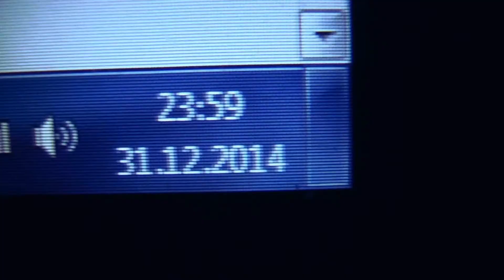Project X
FULL HD | Předposlední vzpomínkové video na tomto kanále. Tentokrát jde o dvě akce u Toma v baráku. Poprvé jsou to jeho narozeniny, a na druhém mejdanu to byl nový rok 2015 :) Zakážu hodnocení, protože je mi jasné, jak by to dopadlo v případě opilých náctiletých.. a taky těch, co nemají smysl pro srandu, zábavu a život :D Snad se pobaví aspoň zúčastnění ;) Díky za skvělé noci a zážitky. Video pojmenováno podle filmu, jehož děj byl naší inspirací :D

Můj Skype: WhiteMike193
Můj Snapchat: whitemike193
Můj Instagram: whitemike193193